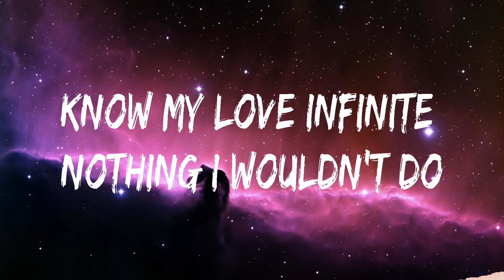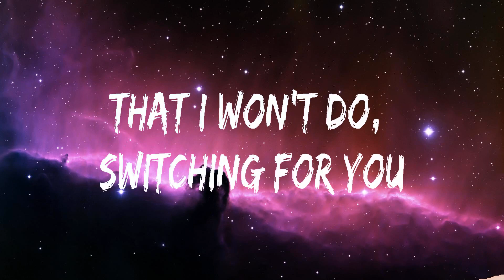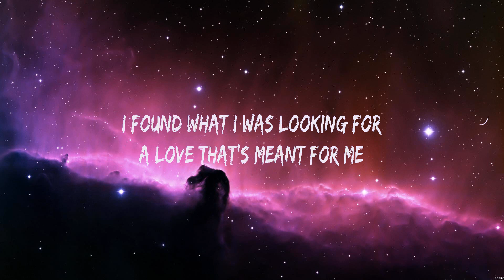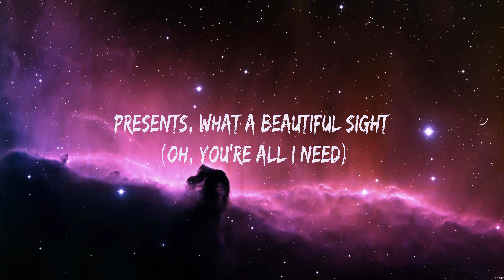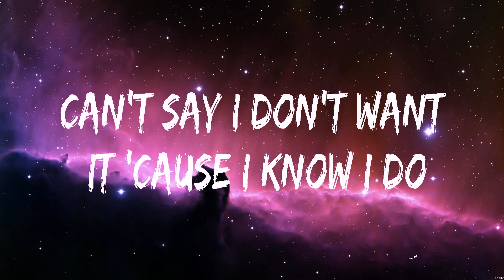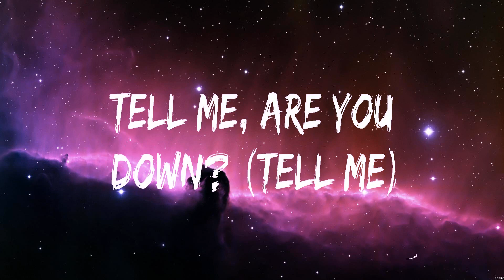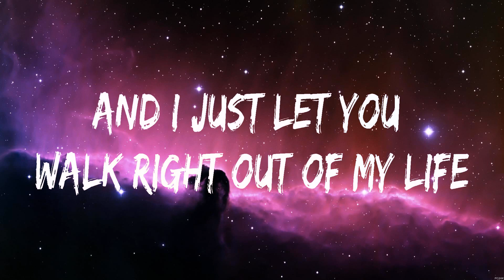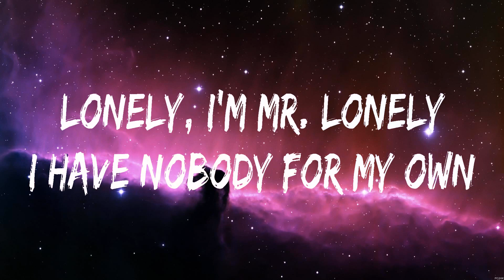Ariana Grande - positions (Lyrics) Kelly Clarkson, Khalid & Normani, Akon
1. Ariana Grande - positions
2. Kelly Clarkson - Underneath the Tree
3. Khalid & Normani - Love Lies
4. Akon - Lonely